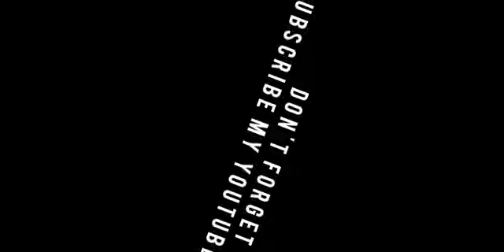First youtube video..... in crafting and building (Shaheer Gaming video)